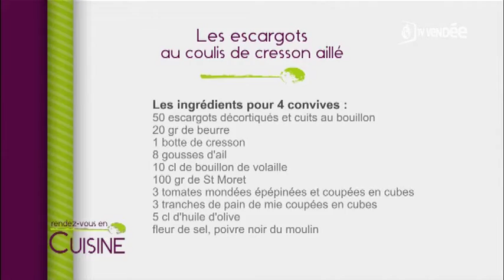Rdv en cuisine : Les escargots au coulis de cresson aillé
Rendez-vous en cuisine : Les escargots au coulis de cresson aillé
Retrouvez toutes les émissions de Laurent Marko sur la chaîne TV Vendée ou sur le